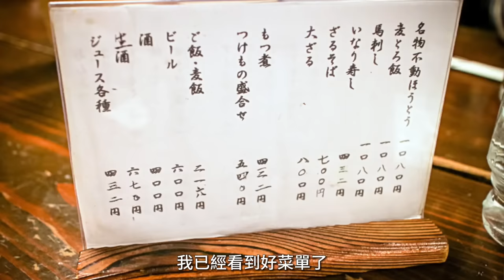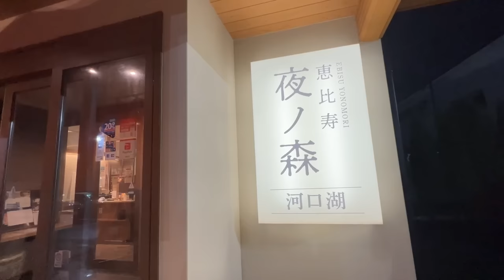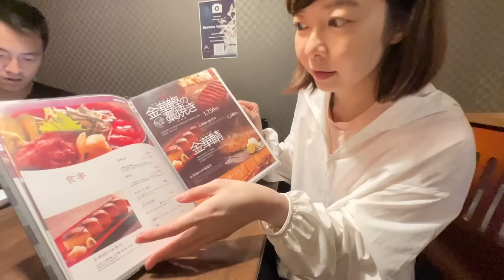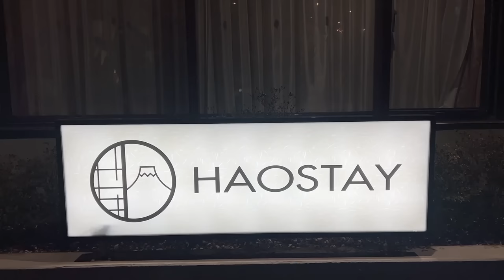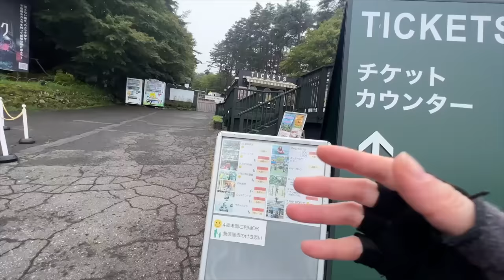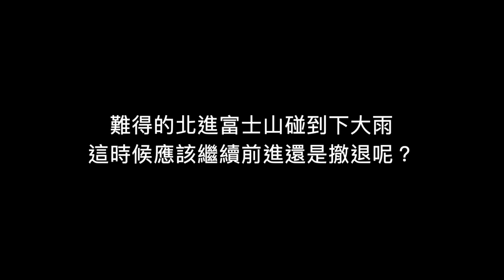【日本富士山旅行Ep.2】河口湖推薦住宿美食 • 北進富士山路線如何？！颳風下雨繼續騎嗎？🥹｜ Melofunplay美樂玩不累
從伊豆抵達河口湖還是下著雨，終於把車組起來了。準備要騎富士山囉！